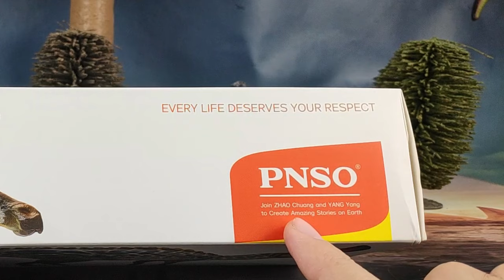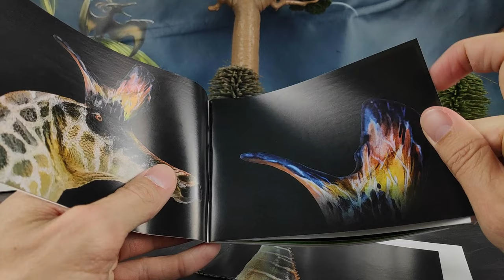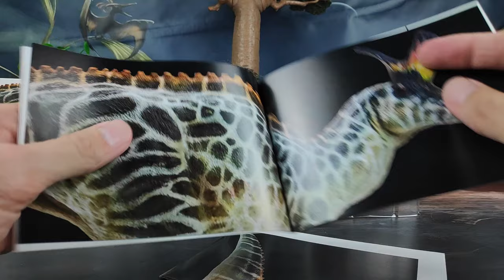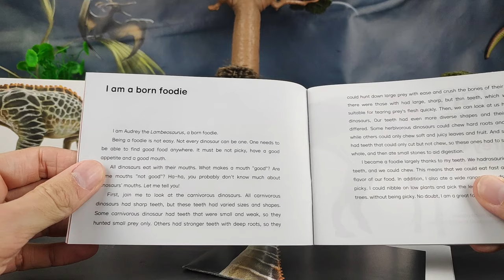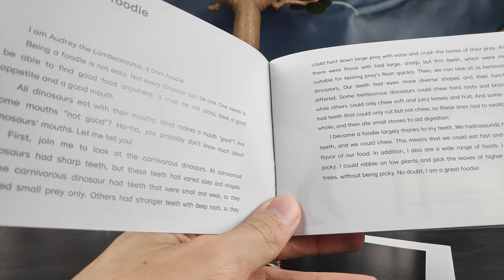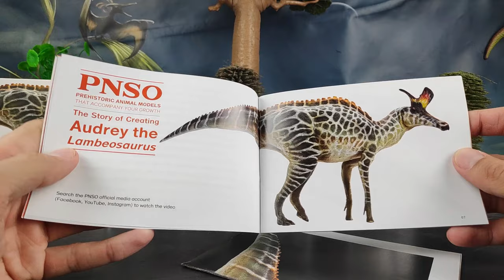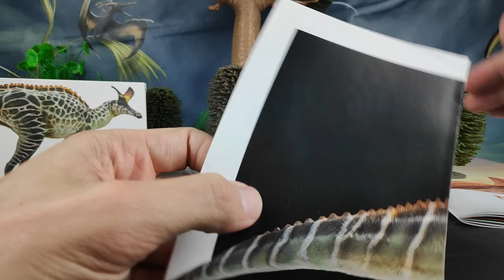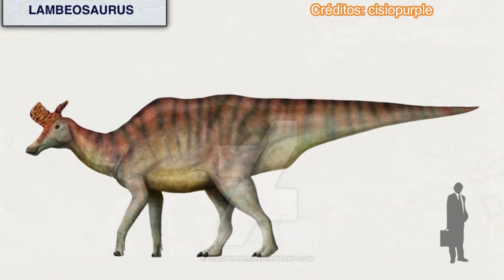UNBOXING Y REVIEW AUDREY EL LAMBEOSAURUS DINOSAURIOS!!! \\ PNSO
Revisión en español de la figura de Audrey el Lambeosaurio realizada por PNSO en el año 202 y por Zhao Chuang y Yang Yang, con unos detalles muy buenos y una precisión científica de 10!

Introducción: 0:00
Unboxing: 1:10
Medidas: 8:57
Información: 9:12
Review: 10:35
Recomendación: 13:14
Comparativa: 14:29
Saludos: 18:34
Outro: 19:14